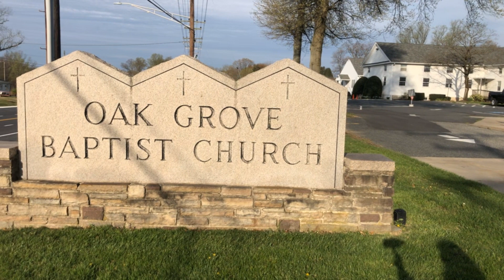In His Image (James 2)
A message from the sermon series, "Asking For A Friend" --  preached by Rev. Jim Testerman of Oak Grove Baptist Church in Bel Air, MD.

This series examines tough topics that are often thought about (if not asked) by those inside and outside of the church.  There are no easy answers, but Scripture helps us navigate these questions with wisdom, grace, and intelligence.